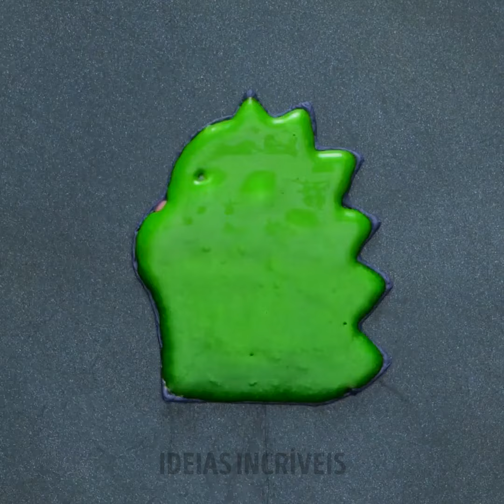DICAS DE COZINHA QUE ECONOMIZAM TEMPO DOS CHEFS PROFISSIONAIS 🧑‍🍳⏲️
Descubra dicas de cozinha que economizam tempo de chefs profissionais que vão revolucionar sua rotina culinária, tornando o preparo das refeições mais rápido e eficiente do que nunca! 🧑‍🍳⏲️